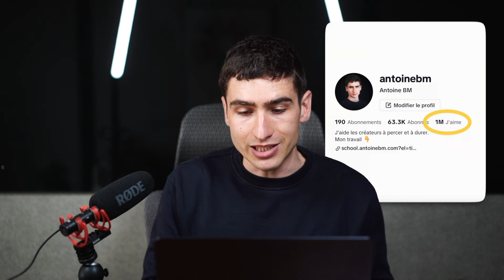J'arrête de poster sur TikTok (et tu devrais peut être aussi)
Dans cette vidéo, je vous explique pourquoi j'ai décidé de cesser de poster sur TikTok. Je partage avec vous les chiffres qui démontrent pourquoi TikTok est la pire plateforme pour les créateurs de contenu sérieux. Si vous envisagez de créer du contenu ou si vous êtes déjà actif sur TikTok, cette analyse pourrait vous faire réfléchir sur vos choix de plateformes.

👨🏻 Qui suis-je ?
En 2015, j'ai arrêté mes études pour vivre de ma passion.
Depuis, j'ai créé plus de 150 formations suivies par plus de 50.000 élèves.
Aujourd'hui, j'aide les créateurs à se faire connaitre et à vivre de leur activité, pour qu'ils deviennent libres à leur tour.